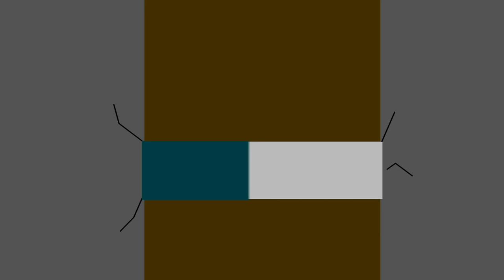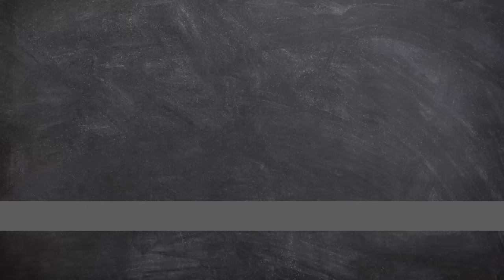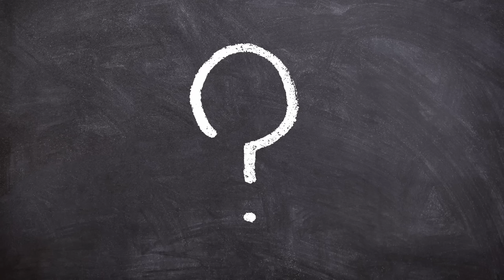Indifferent to the Warnings: The East Harlem Disaster 2014 | Plainly Difficult Documentary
On March 12, 2014, an explosion occurred at roughly 9:30 a.m.in the East Harlem neighbourhood of Manhattan in New York City. The explosion levelled two apartment buildings located just north of 116th Street at 1644 and 1646 Park Avenue.

CHAPTERS:
00:00 Intro
01:22 Background
05:49 Disaster
09:17 Investigation

EQUIPTMENT USED::
►SM7B
►Audient ID14
►MacBook Pro 16
►Hitfilm
►Logic X

►Intro: Scheherazade (Rimsky-Korsakov)
►Outro: Night Bus to Croydon (Made By John)